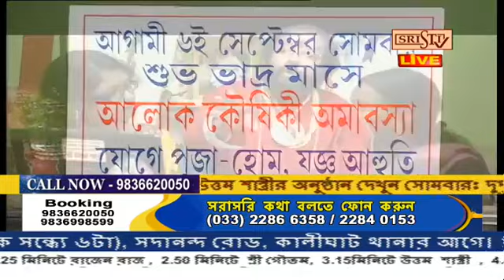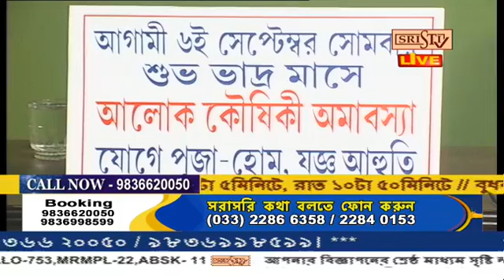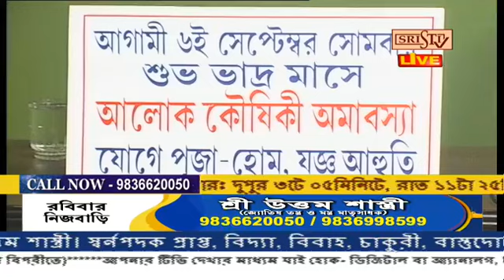Sristi Tv Uttam Shastri 19.08.2021,3:15 PM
Sristi Tv Uttam Shastri 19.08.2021